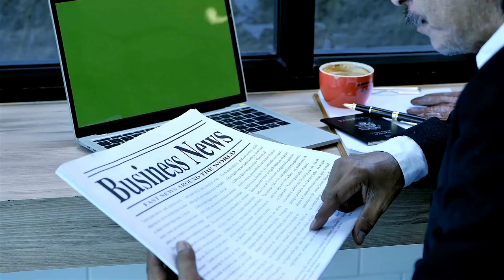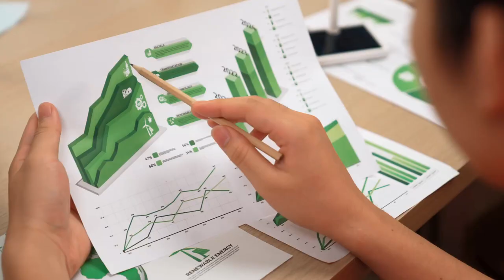Is Your Business Struggling? This Sustainability Expert Has The Cure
Imagine you are sick and decide to consult with your doctor. When your business is called out for "unsustainability," it's also a sickness.

Call Ken Alston the trusted authority on sustainable business and the circular economy for your diagnosis.